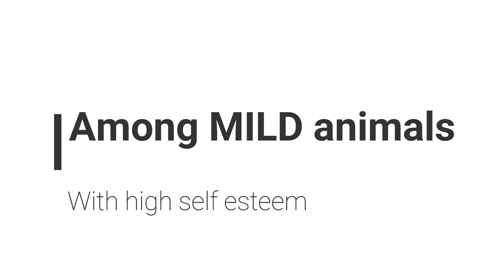To Valprai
Valparai, the best tea garden, British bungalow, a misty cold destination in the world.